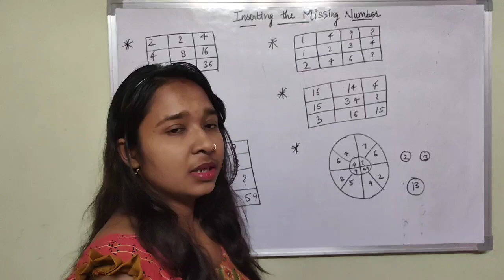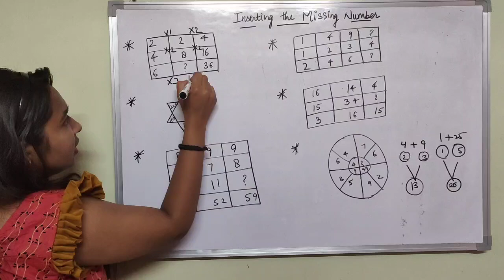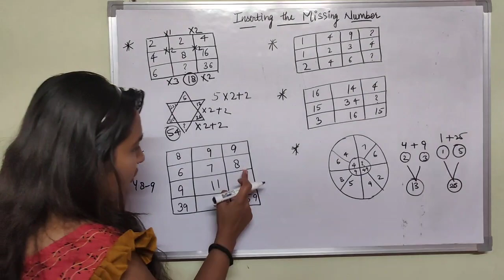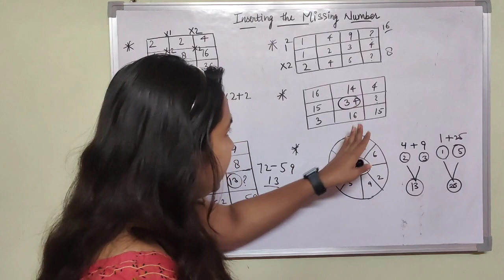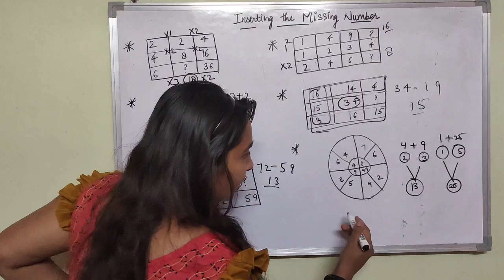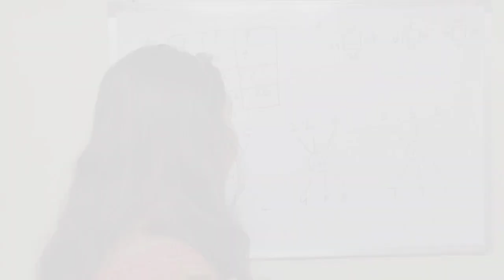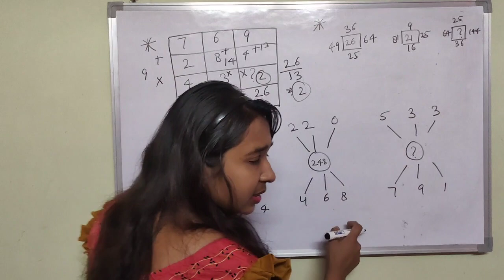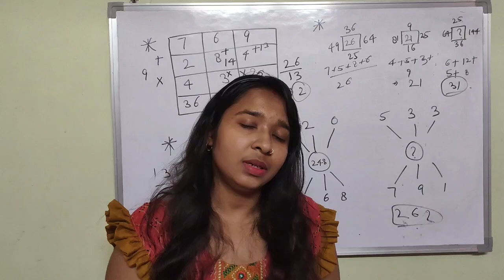SSC/Banking/Railway | Reasoning | Inserting the missing number | Prachi garg